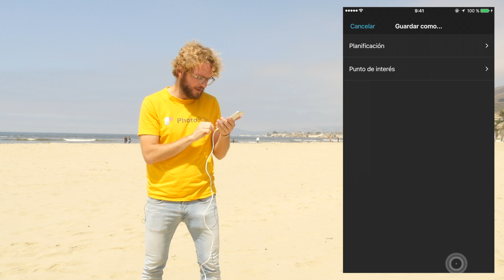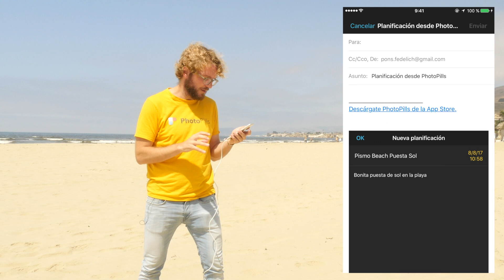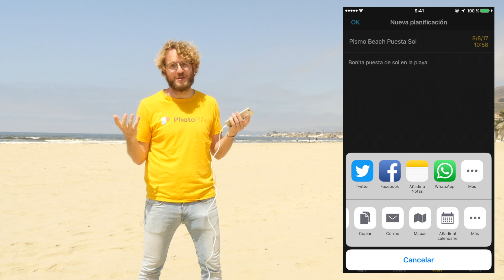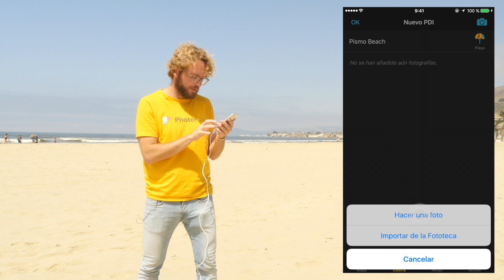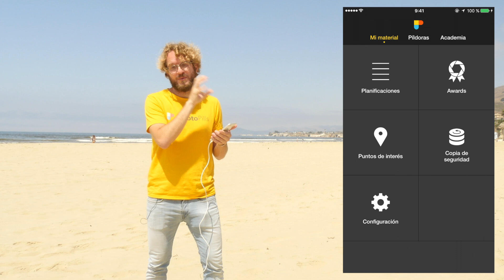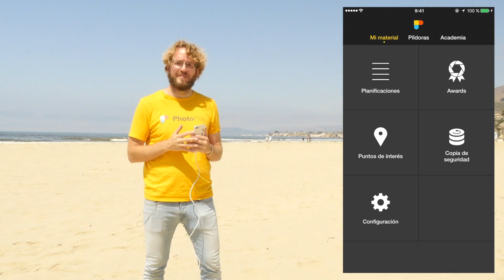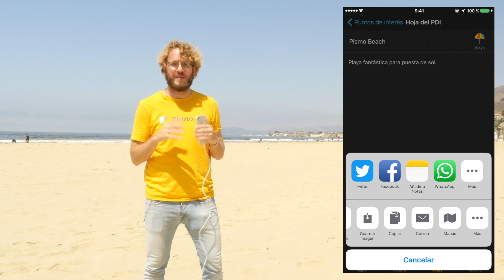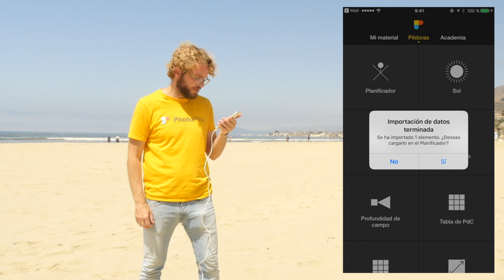Cómo guardar, compartir e importar planificaciones y localizaciones con PhotoPills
Así es como podéis guardar, compartir e importar planificaciones y localizaciones.

00:00 Introducción
01:38 Guardar y compartir una Planificación por email
04:22 Truco: mandar posición pin rojo a app de Mapas y añadir alerta al Calendario
05:13 Guardar y compartir una Localización por email
07:44 Compartir una Planificación guardada por email
09:12 Compartir una Localización guardada por email
10:37 Importar Planificaciones y Localizaciones desde el email

GUÍA FOTOGRÁFICA MENCIONADA:
- Manual de usuario de PhotoPills: